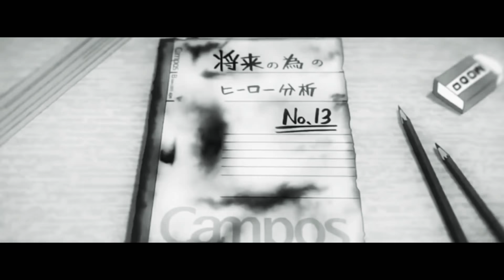Моя Геройская Академия (AMV)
Buko no hero academia ぼく の へろ あかでみあ